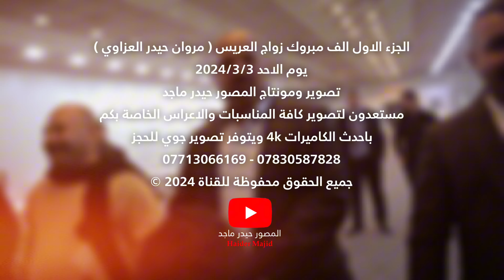احلى حفلة ممكن تشوفها ❤️ العريس ماقصر بالركص الف مبروك زواج مروان العزاوي تصوير حيدر ماجد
الجزء الاول الف مبروك زواج العريس ( مروان حيدر العزاوي )
يوم الاحد 2024/3/3
تصوير ومونتاج المصور حيدر ماجد
مستعدون لتصوير كافة المناسبات والاعراس الخاصة بكم
باحدث الكاميرات 4k ويتوفر تصوير جوي للحجز

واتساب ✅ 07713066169